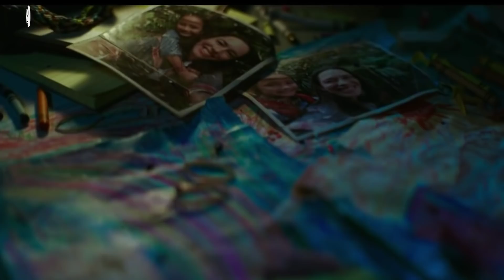Godzilla Vs Kong (2021) Movie Review in Tamil | Tamil Dubbed | Playtamildub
Godzilla vs Kong movie review in Tamil 👌

Best action pack Giant Titans Battle movie .